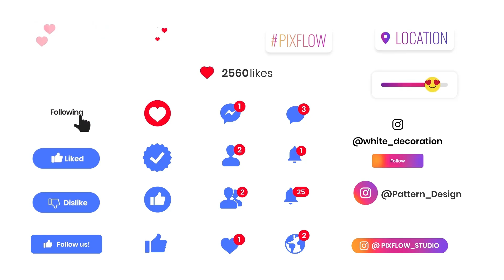Social Elements for After Effects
100 buttons and social elements in AE After Effects format that can be used in posts and stories on Instagram, Twitter, Facebook, Youtube, and Vimeo.
Project Features

    Color control
    Change fonts
    Resizable Resolution
    Fast render
    100 % After Effects Template